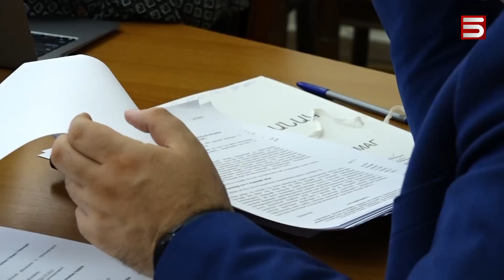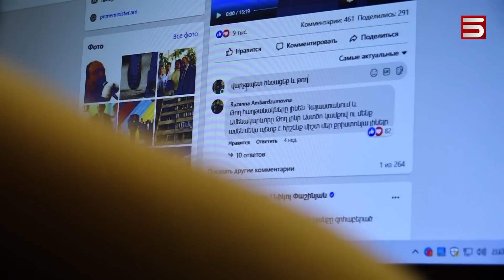Հայհոյանքը երկրում ավելացել է. ծանր վիրավորանքի դեպքերով հարուցված մոտ 1000 քրգործերը կարճվելու են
Իրավապաշտպանները պնդում են, որ ծանր վիրավորանքի քրեականացումից հետո հայհոյանքը երկրում չի պակասել, հակառակը՝ աճել է: Անցած շաբաթ հայտնի դարձավ, որ ՔՊ-ն որոշել է ապաքրեականացնել այդ հոդվածը: